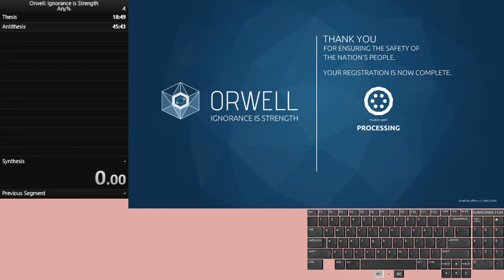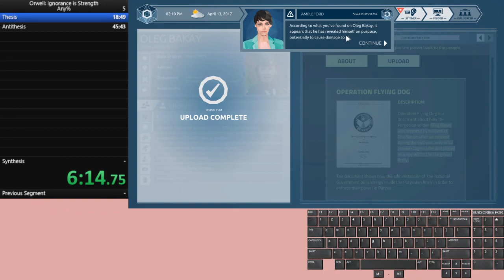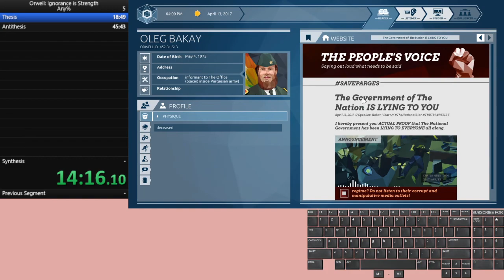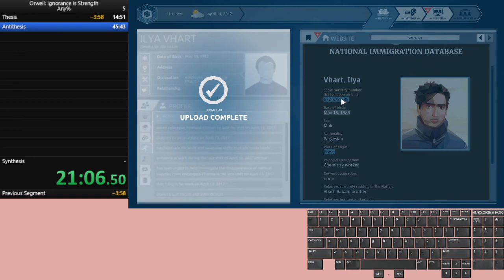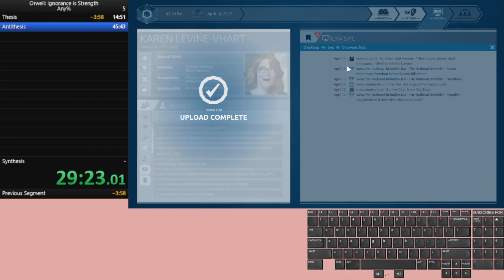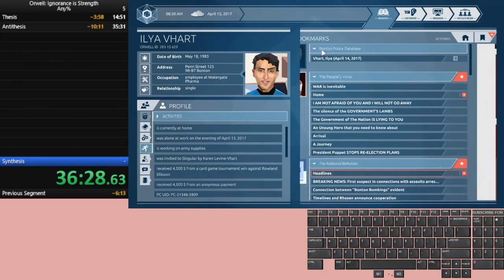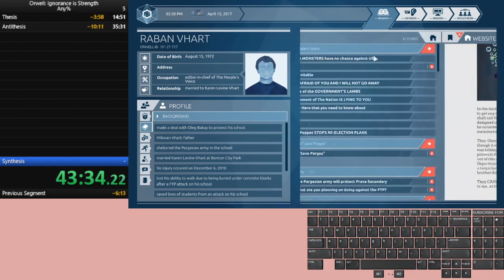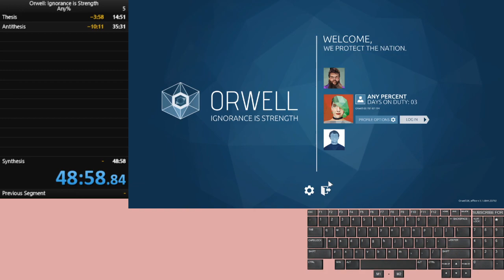Orwell: Ignorance is Strength Any% Speedrun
Improved time by not making as many mistakes or pauses. Final time was 48m 58.84s.